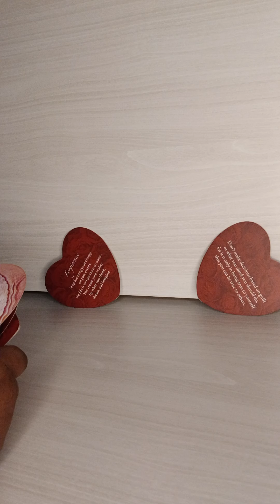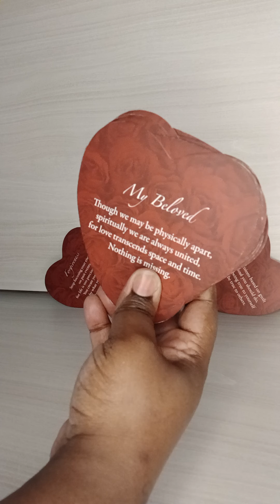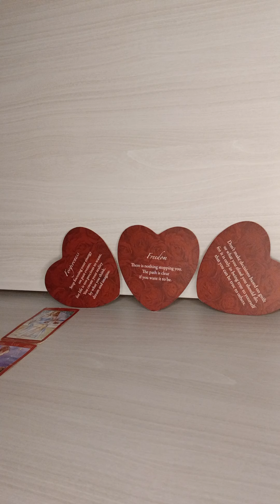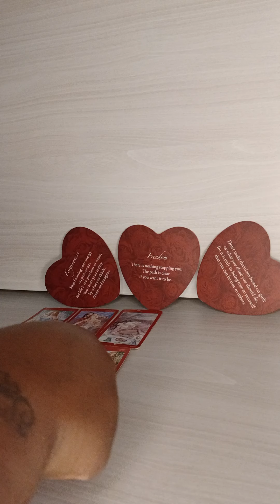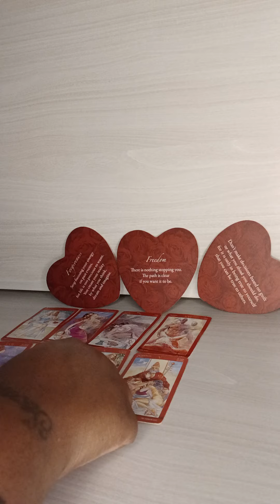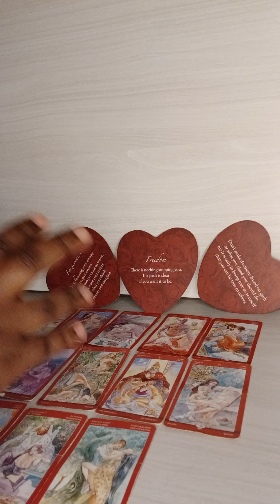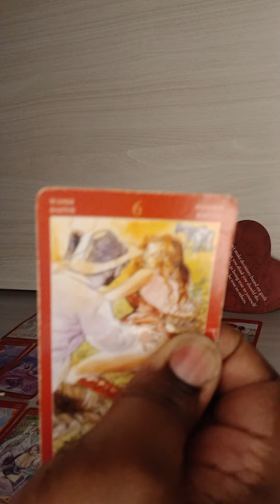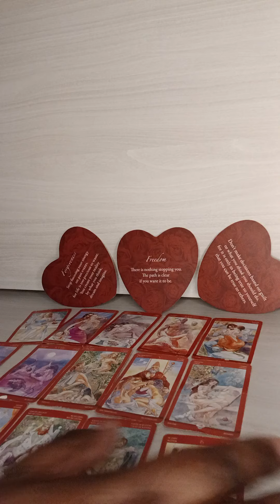Somebody is wanting to be up under you. That's all they think about.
Angel 😇 numers
144~88